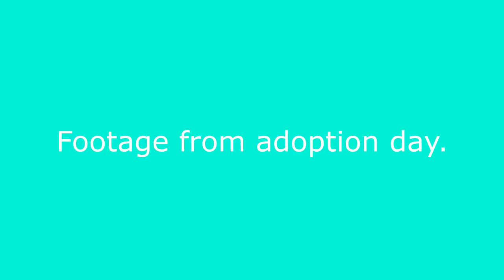Vlog - Meet Greenslade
I adopted a cat, and his name is Greenslade! Hang out till the end of the video to see what he looks like.